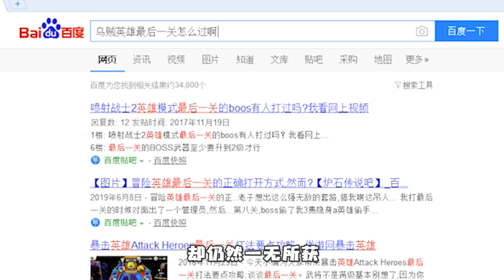世界上最TM奇怪的勇者！用BUG的姿勢拯救世界！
— 世界上最TM奇怪的勇者！用BUG的姿势拯救世界！ —